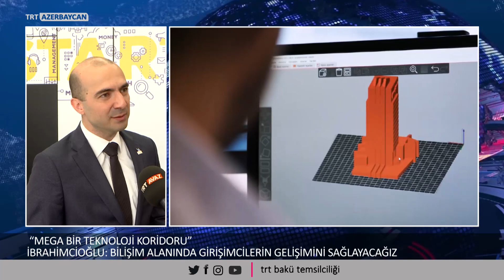BİLİŞİM VADİSİ AZERBAYCAN’DA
Bilişim Vadisi’nin sınırları Türkiye dışına çıkıyor.
Türkiye’nin Bilişim Vadisi ile Azerbaycan KOBİA arasında protokol imzalandı.